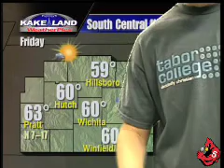Card 5 blooper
Eric forgot to put his paper. lol